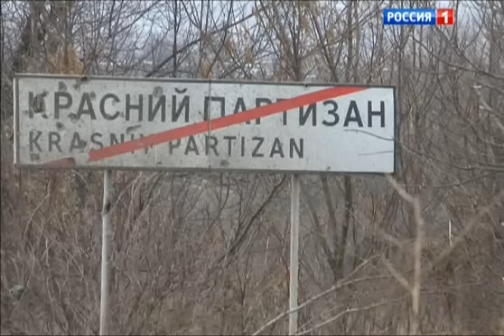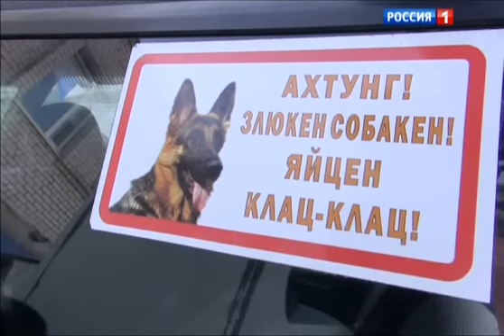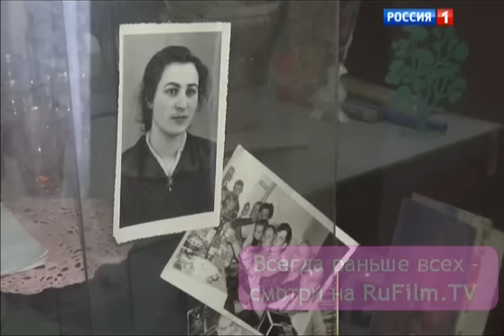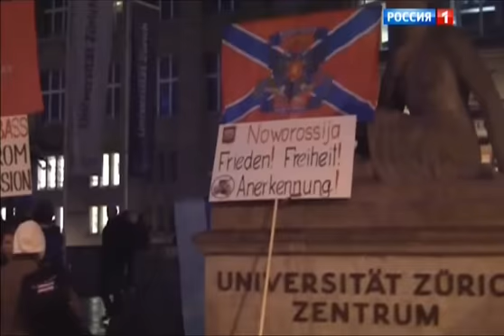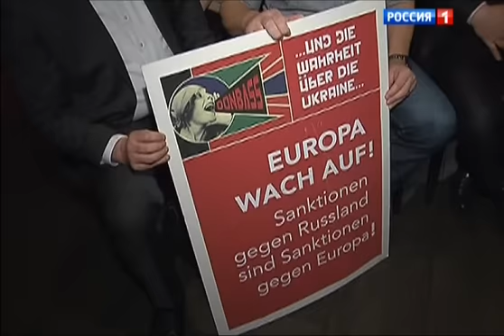"Специальный корреспондент". 31-й блокпост.